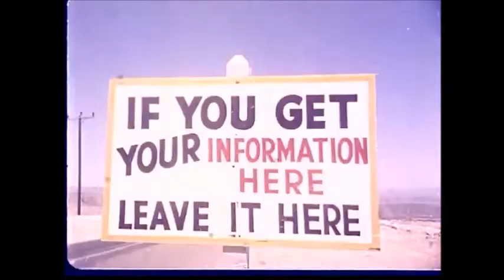05Em: Nuclear bomb testing footage - Music by The 5th Dimension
"Age of Aquarius and Let the sunshine in" made by The 5th Dimension.
Unfortunately, spirituality, art, poetry, music... these things alone can not change the world.